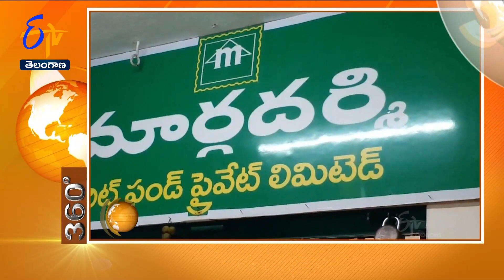7-30 AM | 8th July '2023 | ETV 360 | News Headlines| ETV Telangana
7-30 AM | 8th July '2023 | ETV 360 | News Headlines| ETV Telangana